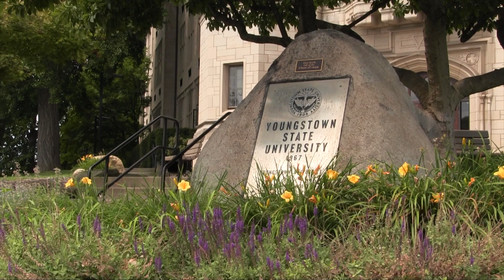YSU Starts Fall Semester With a New Normal | The New YSU 8-18-20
Students at Youngstown State University talk about what their first day back on campus for the fall 2020 semester has been like. For many, it seems the experience was a positive one.

Kyle Mahar, a sophomore exercise science major, passed out protection packets filled with hand sanitizer and masks to his fellow students outside Kilcawley Center. "We've had about a couple hundred students pick them up," he says. "I've rarely seen a student with out a mask on here."

Other students on campus for the first day seem to have the same experience.

"Everyone is taking it very seriously and I'm very impressed with that," said freshman, Trenton Kliner.

Gradute student, Presley Bowser said, "I felt really comfortable because everyone that I did see had masks on."

"I went better than I thought it would," said freshman Aaliyah Morales. "Not that I thought it would go bad. It's just that everything is new."

Dean of the YSU Honors College, Amy Cossentino says what she's seen from the students is an eagerness to learn. "Although this is different, this is our new normal, and everybody is ready to rise to the challenge," she said.